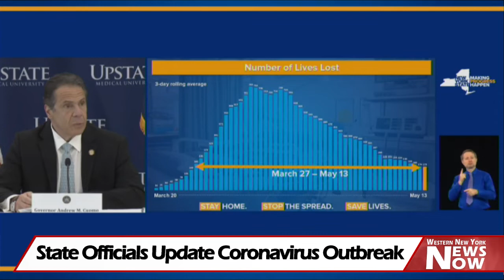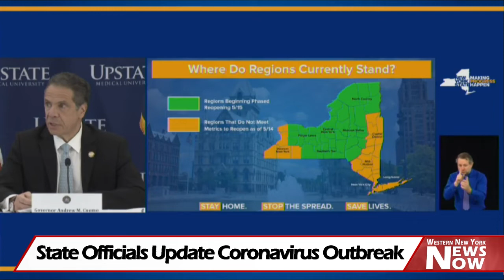New York State Officials Update Coronavirus Outbreak 05/14/20